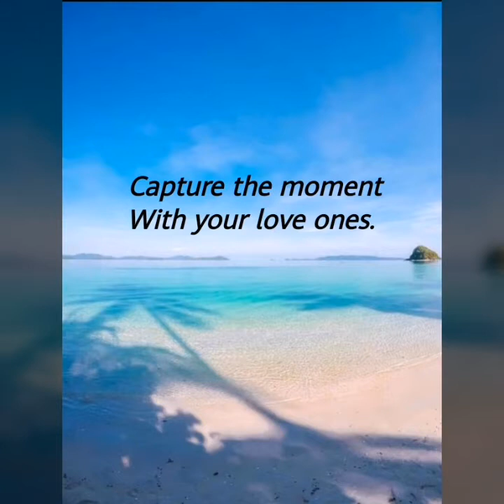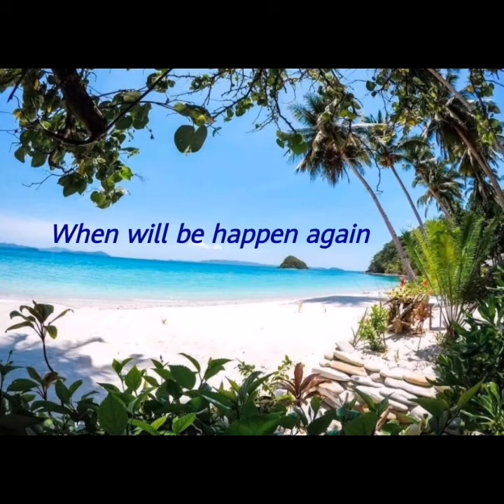TOURIST SPOT IN PALAWAN//PORT BARTON SAN VICENTE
Diko Alam bakit ako naging emotional habang nag-I edit ako this video. thank you Lord for your Faithfulness.